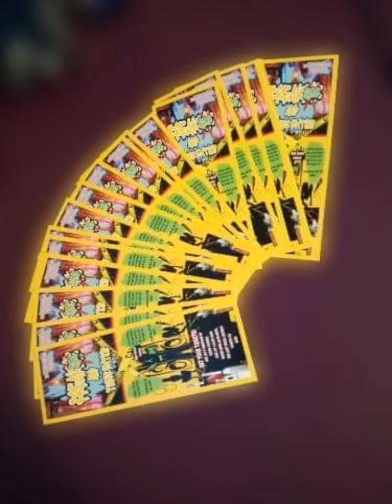Queen B Show Mix 1